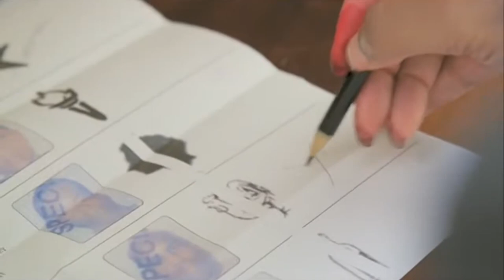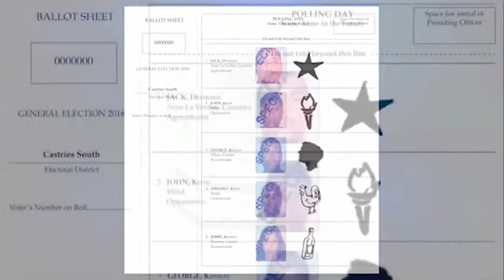Saint Lucia observes 70 years of Universal Adult Suffrage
On October 12, Saint Lucia observed 70 years of Universal Adult Suffrage. Adult Suffrage resulted in all adult citizens being allowed to vote regardless of wealth, gender, social status, ethnicity, political stance, or any other restriction, subject only to relatively minor exceptions. The 1951 general election which took place on Friday, October 12 was held under this new constitution.